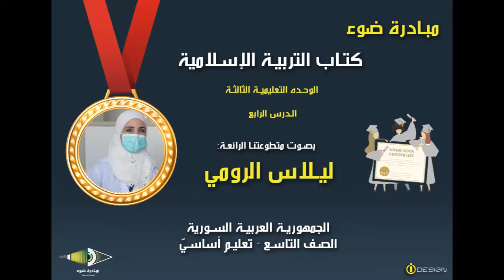14- الصف التاسع - كتاب التربية الدينية الإسلامية - الوحدة 3 - الدرس 4 - من70 حتى 71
تقديم مبادرة ضوء  بصوت المتطوعة: ليلاس الرومي